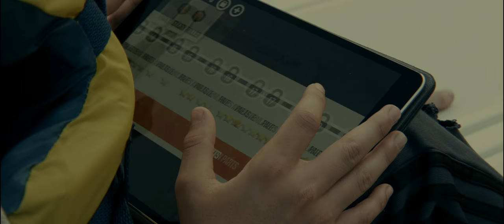Labour Day 2017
This is video from labour day in Pittsburgh 2017.
Filmed on the Panasonic GH5, lenses: Panasonic 35-100mm f2.8, SLR Magic Anamorphot 40 Compact.